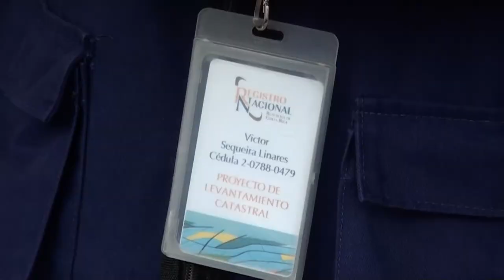Expondrán resultados del levantamiento catastral en Biolley a partir de este viernes